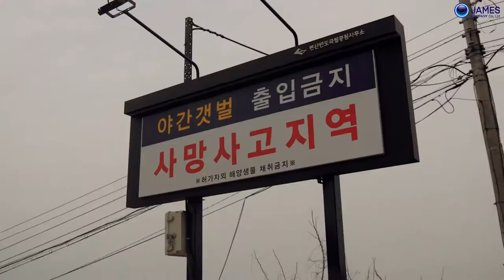순찰 드론 활용영상(국립공원공단 변산반도 하섬)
James company 개발
순찰 임무용 드론 JPD ver.1.1
GCS를 통한 탑재장비 (경광등, LED Display, 확성스피커) 원격제어

국립공원공단 변산반도사무소 도입
하섬 불법 해루질 감시 및 익사사고 예방 목적

Patrol Drone
JPD ver.1.1 made by James company

Remote control mount equipment(LED lights, LED display, Speaker) through GCS

For the drowning accident prevention & illegality fishing